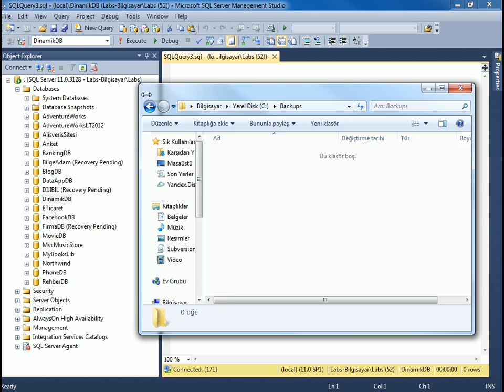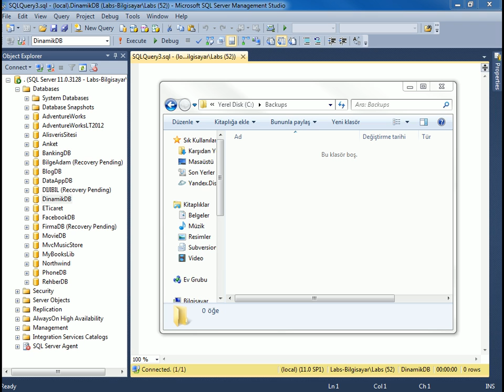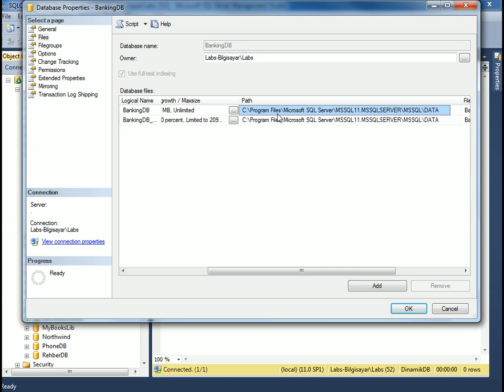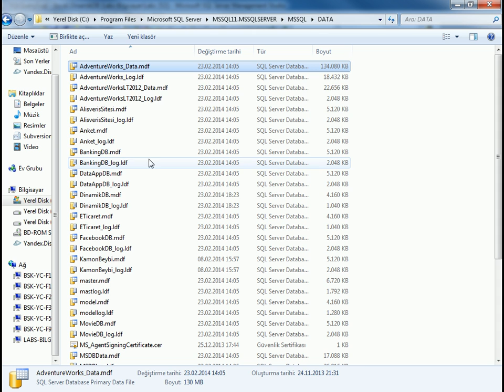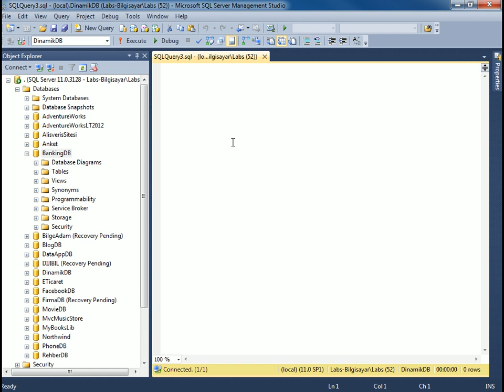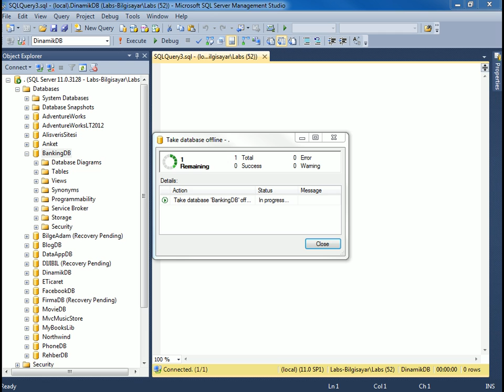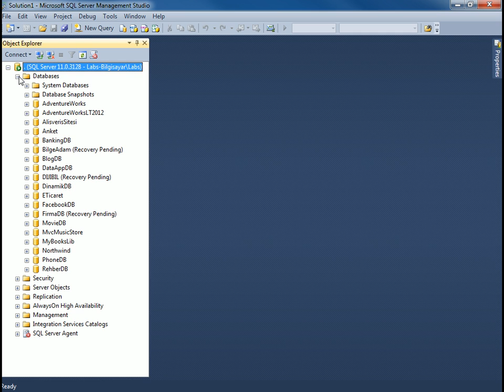SQL Server Veritabanı Yönetimi - 1